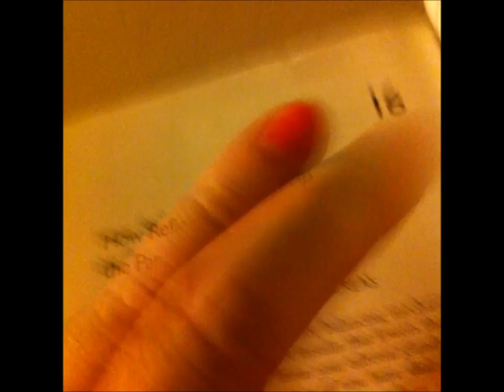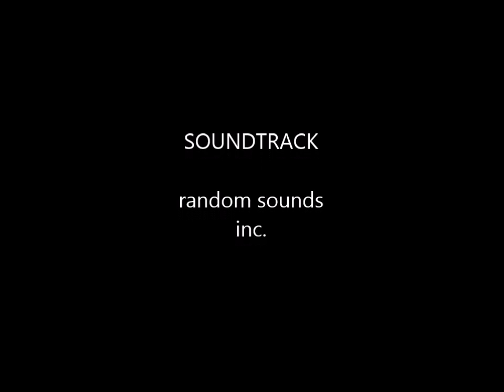al roker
a tour of the scorn that summons death